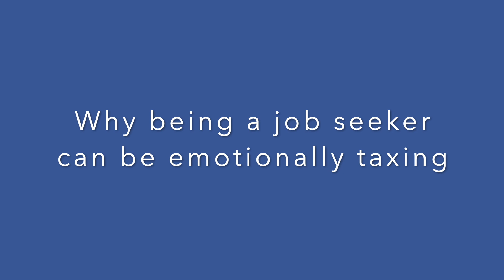Feeling down about your job hunt?